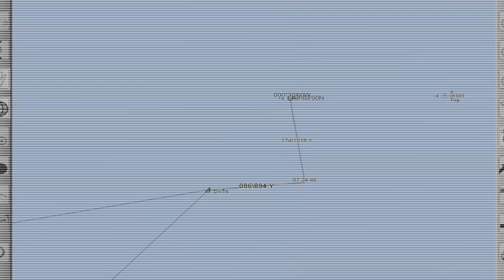CMN - Interceptor DV15 RWS 30 -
The DV15 RWS30 is the latest version of the Interceptor/DV15 family. It was developed on the basis of the DV15 craft delivered to Yemen, Qatar and UAE and presents really new and unrivalled performance being presently without any known competitor.
It is equipped with a gyro stabilized turret including a 30mm mounting with a firing coverage of almost 360°. For a length of approximately 16 meters, with a monolithic carbon fiber hull, a surface propeller propulsion system, its speed exceeds 50 knots with an endurance of 350 NM at 45 knots. It is naturally equipped with modern military communication devices and a mini-CMS (Combat Management System).
The tasks of this brand-new interception craft mainly cover the deterrence, interception, interdiction or fight against any type of smuggling and piracy, and control at sea.